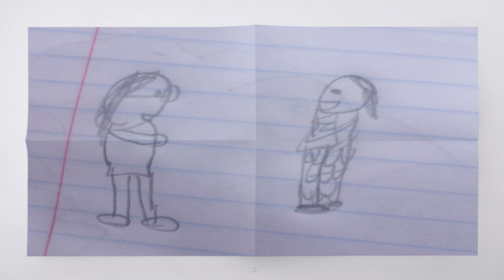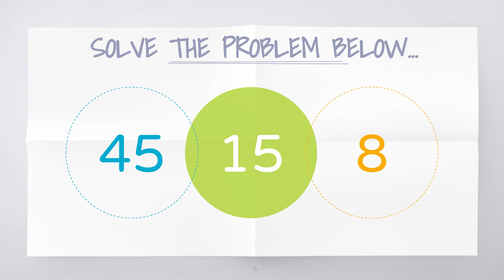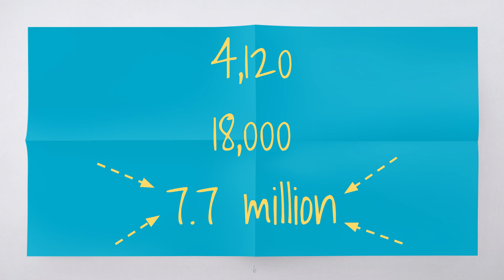For Our Black Students | Jaquet Dumas | TEDxCSUSB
The topic I wish to present is on the success of African American students. It is imperative that in attempting to rectify a problem you become very aware of exactly what the issues are and the degree to which they are affecting the overall organization. The first shift in mindset will be to consider the African American student population and disaggregate data to isolate their unique strengths and challenges. Due to the decades of failure in African American students it is easy to assume that black students and families are the problem. While it is rare that an individual would communicate this explicitly; it is implied through statements that place blame on home life, lack of preschool, student’s inability to do a particular thing, and lack of parental or family support as described by the aggressor. There exists micro-aggressions and implicit bias beyond our conscious state that influences how we interact with populations and what we set as our expectations. It is a paramount shift to the belief that African American students can succeed no matter what their background and the idea that “black male/female” and “achievement” do actually go together. The greatest shift in mindset is that the expectation is for them to succeed and not the exception. These students can become scholars, models for learning, assets to schools/districts, a boost to graduation statistics, and that college can be a part of their future.

In shifting the mindset of the value of the African American educator, following Brown v. Board of Education (1954) there were unintended consequences of desegregation.  Once schools began to desegregate, our African American students were forced into school systems that were never designed for them; our African American educators were demoted from their positions and the achievement gap between black and white students continued to grow.  Additionally, once our African American educators entered the Eurocentric school system, data began to show that African American teachers were not effective in this environment.

The goal of my talk will be to inspire future leaders and current community members to establish relationships, respond socio-culturally and provide the counter-narrative to African American students being able to succeed. Jaquet Monique Dumas, PhD is committed to educating those around her. She has served as a classroom teacher for over ten years, BTSA coach for new teachers, Principal and Full time faculty in Master's Program for teachers. Her research agenda is dedicated to finding ways to best serve African American students and their families. After years of being committed to serving in urban schools she could not settle for what our public school system could do alone. Her latest endeavor is pioneering “Black Schooled”, a non profit organization that provides supplemental education and resources for African American students grades 4-8. Her hope is that our community can come alongside families and traditional education settings to win in academics, business, and life - like we have never seen before. This talk was given at a TEDx event using the TED conference format but independently organized by a local community.